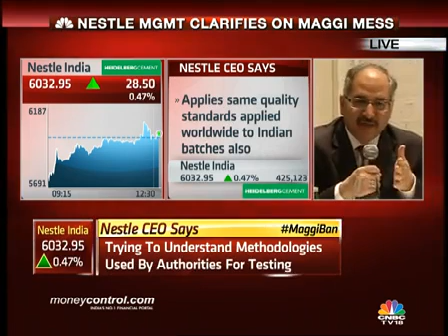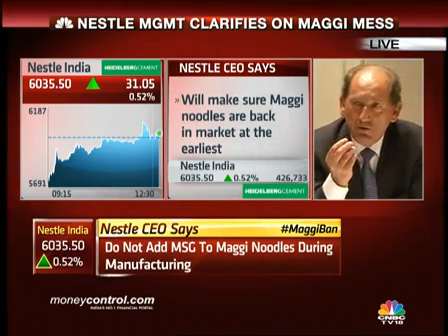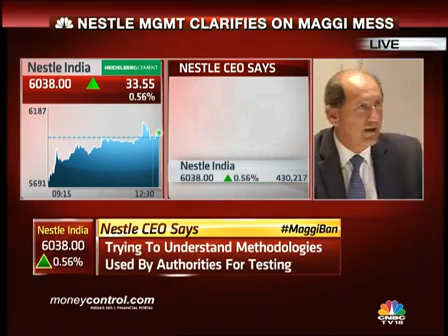Nestle CEO insists Maggi is safe, FSSAI rejects claims - Part 4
Amid nation-wide scrutiny over more-than-permissible limits of lead, Nestle on Friday withdrew instant food product Maggi Noodles from the shelves. Nestle, however, maintained the product was safe and decided to recall the product temporarily to calm sentiments amid "unfounded confusion".